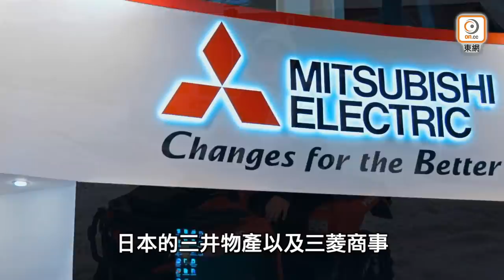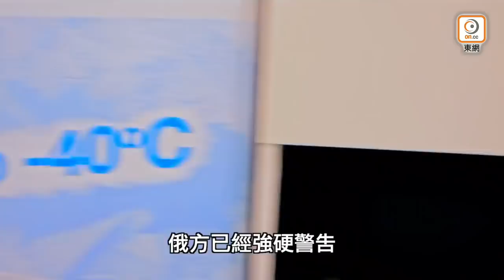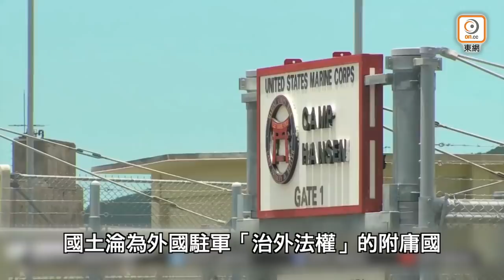【on.cc東網】東網評論：是否制裁俄國 唔到日本話事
【東網評論：是否制裁俄國　唔到日本話事】